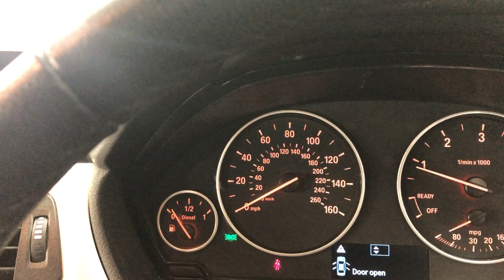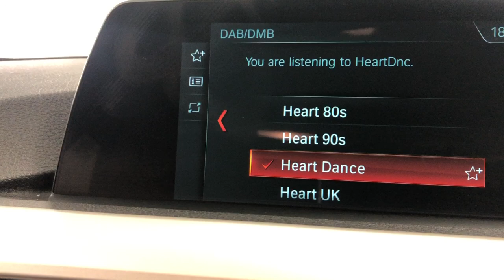Country Car Barford Warwickshire BMW for sale Midlands